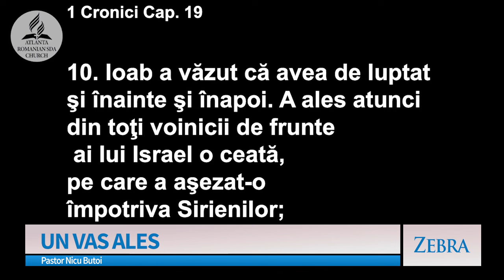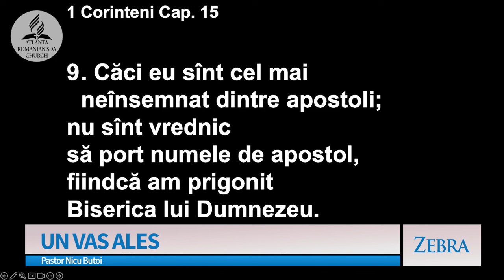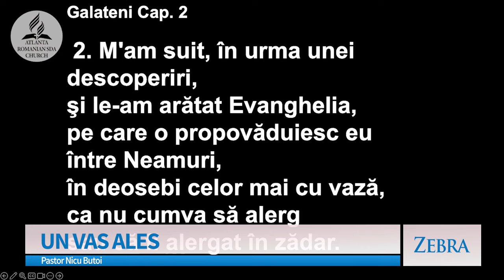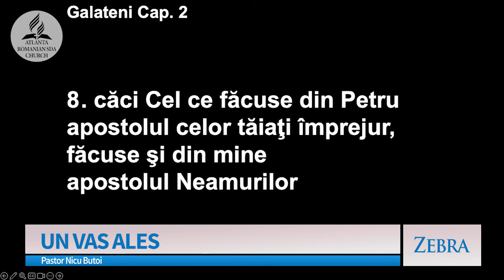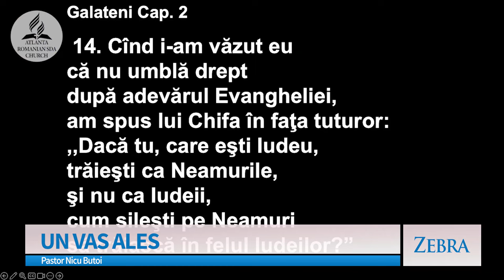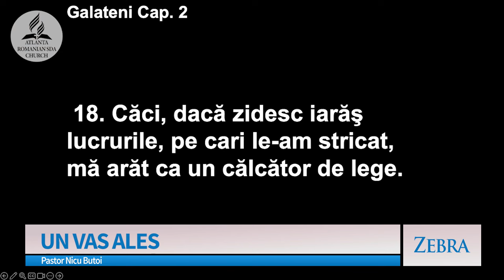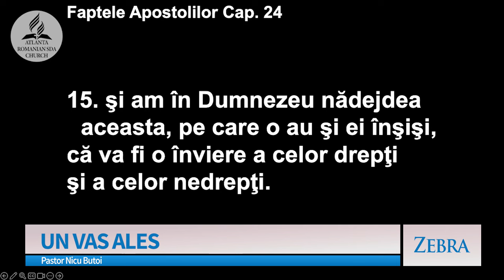Nicu Butoi - Un vas ales | Zebra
Emisiunea "Zebra", realizată de A7TV - mesaj prezentat de pastorul Nicu Butoi, în data de 8 septembrie 2024. Predici pentru vremuri grele